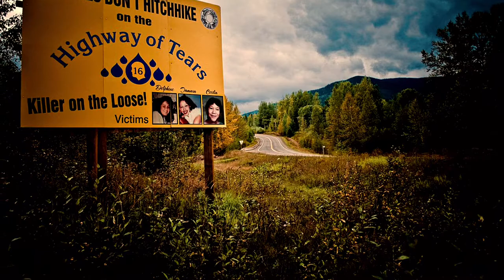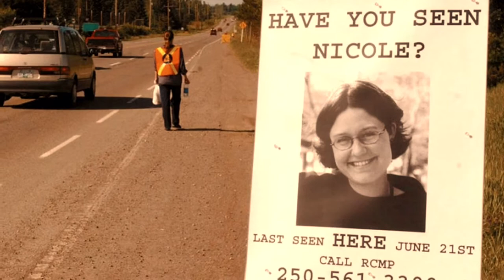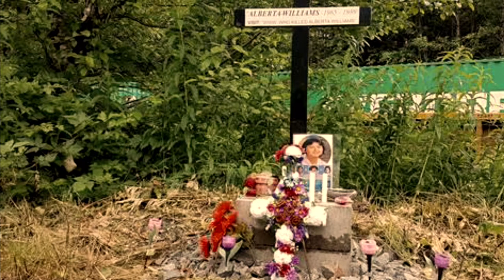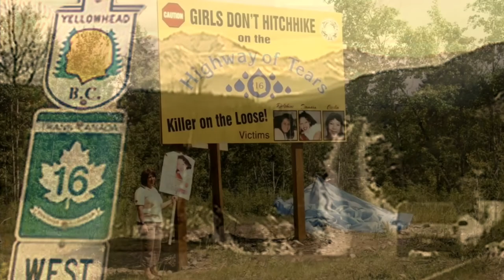Travis Pickering - Lost Girls (Highway of Tears)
For nearly 50 years highway 16 has been synonymous with heartache and loss as women have been murdered and missing along the stretch of highway between Prince Rupert and Prince George since the 1960s. The highway has otherwise been named “The Highway of Tears”. The Canadian Government acknowledges 18 (mainly indigenous) women confirmed but many indigenous groups claim the number to be well into the 40s. This is not a political post, it’s me paying tribute and bringing awareness that the missing will not be forgotten. I have written this song for the families/friends and for all of the Lost Girls who have fallen victim to the evil that has plagued that area and the injustice involved.